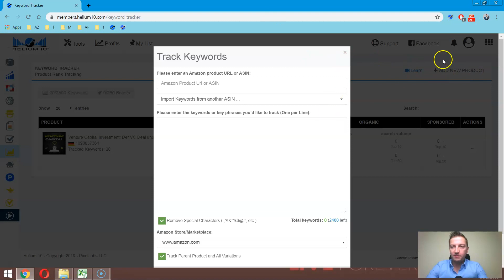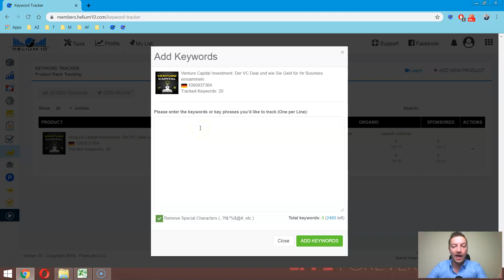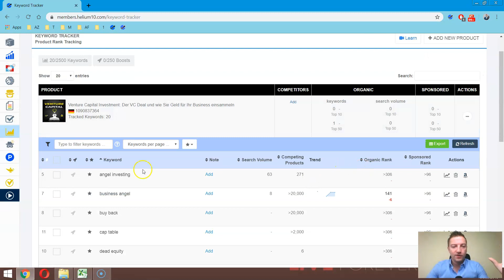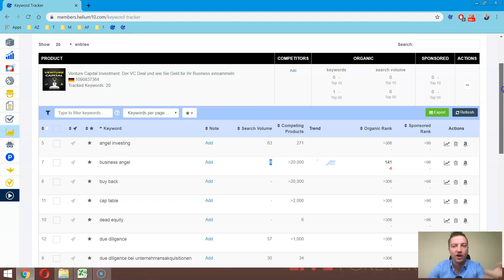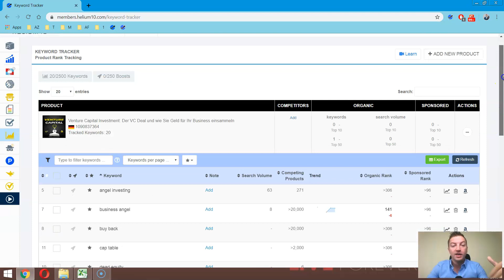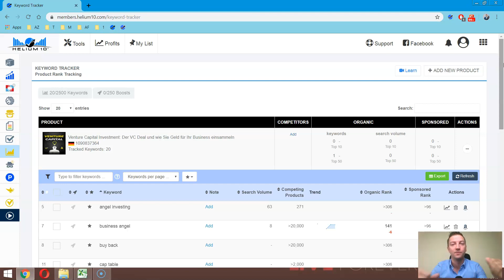Helium 10 Keyword Tracker Deutsch: Amazon FBA Sponsored Product Listing Keywords Tracken Deutschland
Amazon Agentur für Amazon PPC Marketing und SEO

🚀 Du willst mit Amazon FBA ein profitables E-Commerce Business aufbauen? Du willst deine Amazon FBA Produkte erfolgreich vermarkten und verkaufen? Dann ist Helium 10 das Beste Amazon Tool um wirklich sicherzustellen, dass sich Deine Produkte zum Bestseller entwickeln und du somit mehr Geld verdienst.

Du hast noch mehr Fragen zu Amazon FBA und Helium 10? Stelle deine Frage in die Kommentare, ich beantworte jede Frage liebend gerne.

Amazon FBA Tools Deutschland – Helium 10 Deutsch: Ganze Playliste

💥 Amazon FBA Tools Deutschland – Helium 10 Deutsch Tutorials 💥

Ich werde noch viele weitere Videos zum Thema Amazon FBA und E-Commerce sowie Online Marketing Tipps, Tricks und Taktiken auf diesem YouTube Kanal veröffentlichen.

Bringe jetzt Dein Amazon FBA Business auf Champions League Niveau mit diesem Tool!

Du benötigst Hilfe mit deinem Amazon FBA Business?!